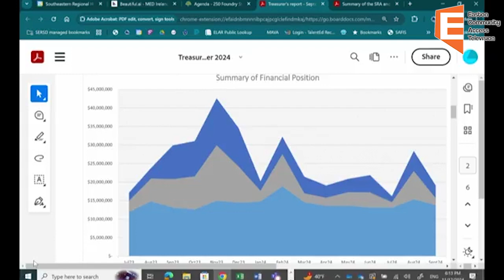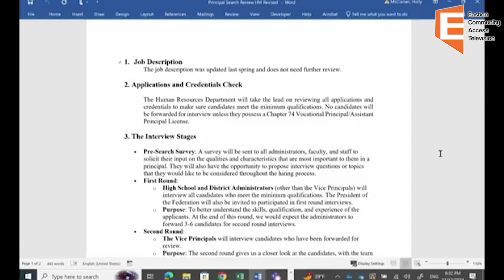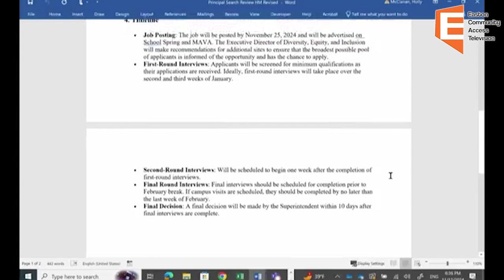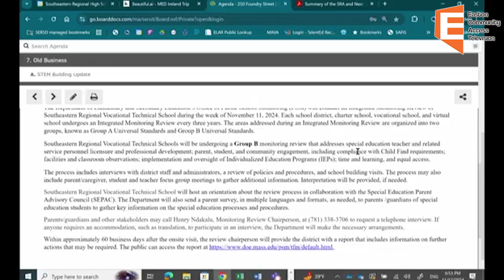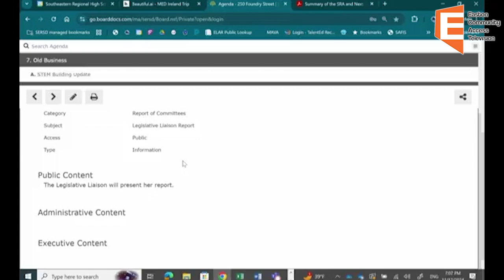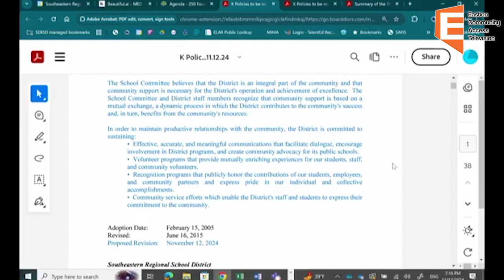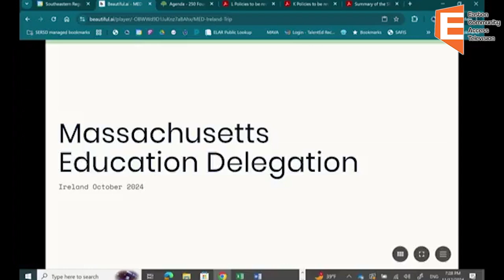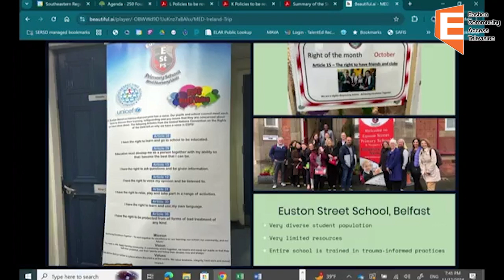Southeastern Regional Technical Vocational High School 11/12/24 School Committee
Southeastern Regional Technical Vocational High School November 12th 2024 School Committee Meeting.